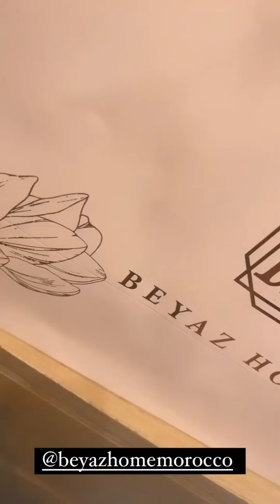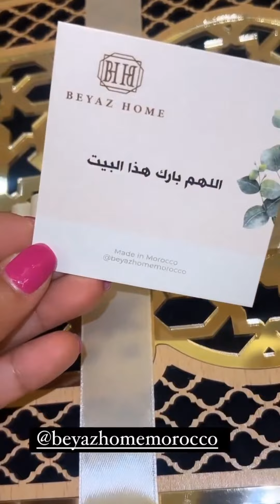سكينة كلامور كتعيش الرومانسية مع حب قلبها ❤️‍🔥 الله اكمل بخير 🙏 و العقبة ليكم 😉 Soukaina Glamour